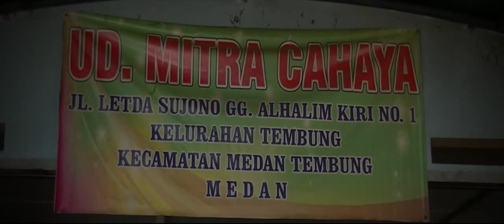Profil Putra Putri Batik Nusantara M Rizky Zakaria - Sumatera Utara 2014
Produksi Opique Pictures

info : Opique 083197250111